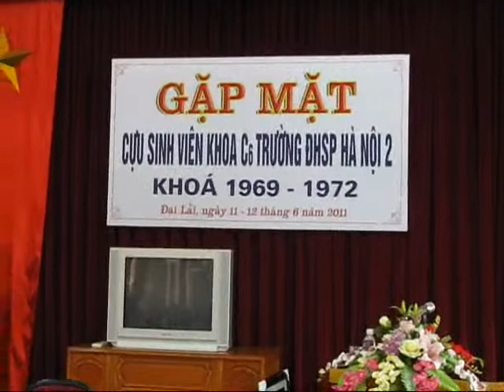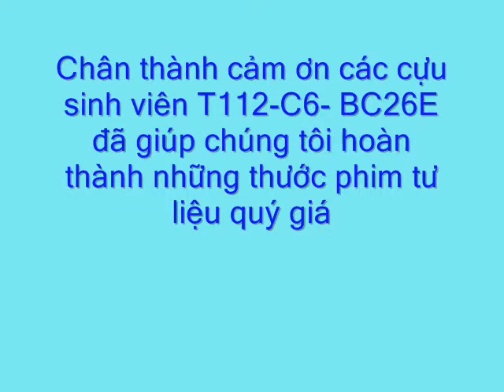t112-c6- phan4.wmv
Gặp mặt cựu sinh viên T112-C6- BC26E ( Thời kỳ kháng chiến chống Mỹ cứu nước: 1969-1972)